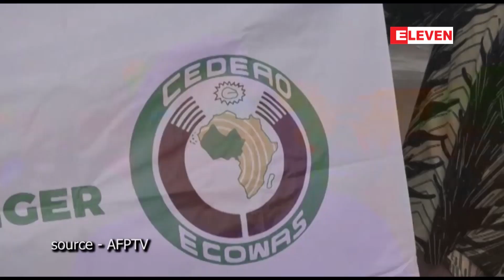အာဖရိကသမဂ္ဂက အာဏာသိမ်းမှုဖြစ်ပွားခဲ့သည့် နိုက်ဂျာကို အဖွဲ့ဝင်အဖြစ်မှ ဆိုင်းငံ့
မကြာသေးမီက အာဏာသိမ်းမှုဖြစ်ပွားခဲ့တဲ့ နိုက်ဂျာနိုင်ငံကို အဖွဲ့ဝင်အဖြစ်ကနေ ဆိုင်းငံ့ကြောင်း အာဖရိကသမဂ္ဂက သြဂုတ် ၂၂ ရက်မှာကြေညာခဲ့ပြီး ရာထူးကနေဖြုတ်ချခံခဲ့ရတဲ့ နိုက်ဂျာသမ္မတကို အာဏာပြန်လည်အပ်နှံရေးအတွက် စစ်ရေးအရ ဝင်ရောက်မယ့် ခြိမ်းခြောက်မှုကို ထိန်းထိန်းသိမ်းသိမ်း ပြောဆိုခဲ့ပါတယ်။